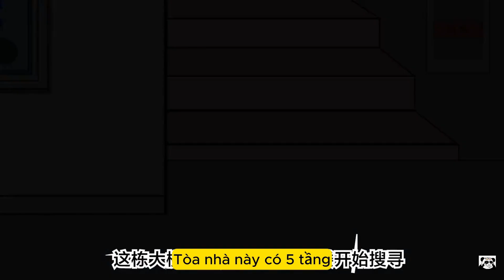Full Tập 1-7 | Cận Kề Ngày Tận thế Zombie | Gấu Đi Cài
Bây giờ là 8 giờ 20 ngày 27 tháng 12 năm 2032 tôi tỉnh dậy sau cơn cảm lạnh trong vài ngày qua và không biết chính cơn cảm lạnh đó đã cứu sống tôi, sau đó tôi phát hiện ra mọi kết nối internet đã mất hoàn toàn, lại nhìn ra đường phố thấy những người kỳ lạ đang ăn thịt lẫn nhau một cách kinh dị làm tôi thoáng nghĩ tới đó chính là zombie và một  cuộc hành trình sinh tồn mới bắt đầu, sau khi nhận thấy tình hình tôi đã quyết định kiếm thêm nguồn lương thực dự trữ nhưng do tính toán không cẩn thận nên suýt nữa phải bỏ mạng, tôi quyết dời thành phố và may mắn tìm thấy 1 đồn cảnh sát từ đó tôi có vũ khí và gặp được những người đồng minh mới với một kế hoạch điên rồ...